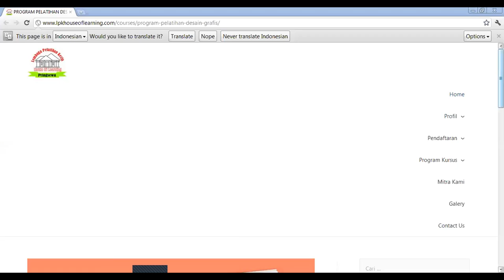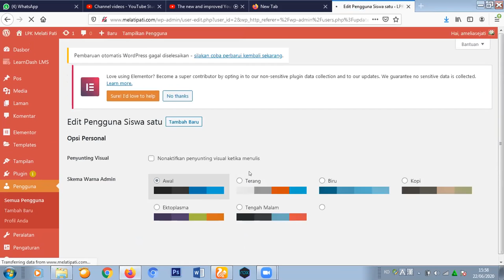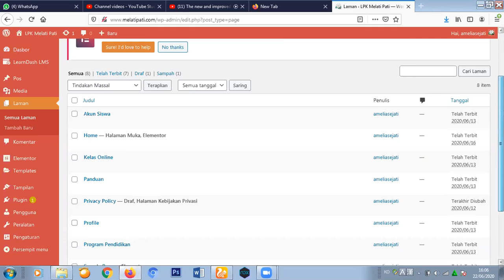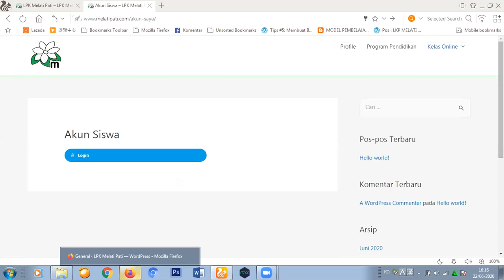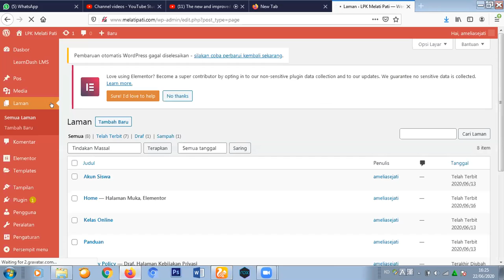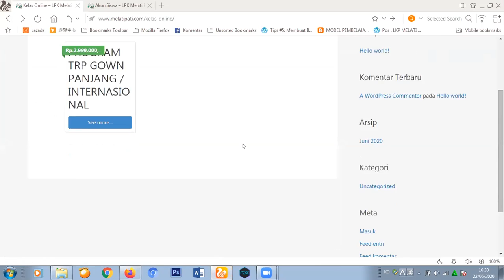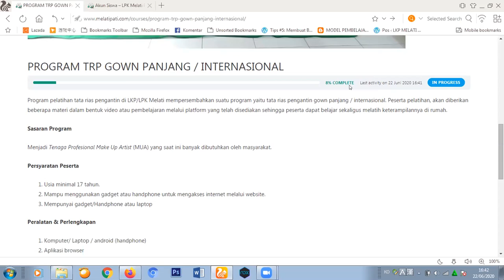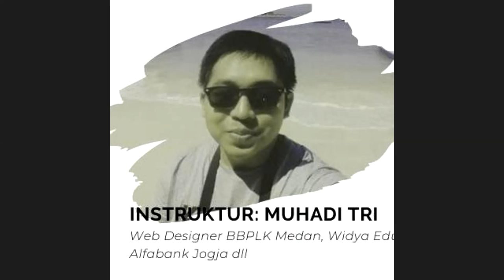MATERI LMS PART 7 SETTING AKUN SISWA KELAS ONLINE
Materi pembelajaran disampaikan secara online dan di dampingi step by step nya cara membuat website berbasis LMS dari nol, sehingga peserta langsung mengikuti dengan praktik di rumah masing masing.